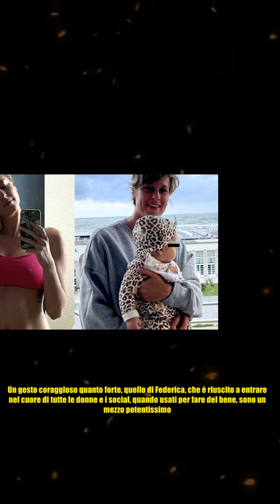Federica Pellegrini mostra la pancia (ancora gonfia) dopo il parto: Grazie per questo scatto di no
Federica Pellegrini mostra la pancia (ancora gonfia) dopo il parto: Grazie per questo scatto di no Federica Pellegrini ha mostrato il suo fisico a quattro mesi dal parto senza avere paura di far vedere (anche) le imperfezioni. Una decisione coraggiosa quella della campionessa di nuoto che ha deciso di non photoshoppare o nascondere le conseguenze che la gravidanza ha avuto sul suo fisico facendo vedere a tutti anche il brutto del mettere al mondo un bambino e cioè portarne addosso i segni come una pancia gonfia, la diastasi addominale e un po' di kg in più rispetto al solito. Un argomento, questo, molto delicato per le neo-mamme che tendono a mostrarsi sempre nel migliore dei modi e a nascondere quegli inestetismi post parto che, vuoi o non vuoi, ci sono per tutte. Ma la Divina ha deciso di rompere un tabù e dare alle donne un esempio di coraggio e normalità facendosi vedere in bikini con la pancia ancora gonfia a diversi mesi dalla nascita della sua bimba Matilde, avuta insieme al